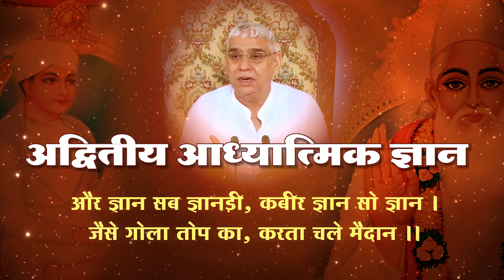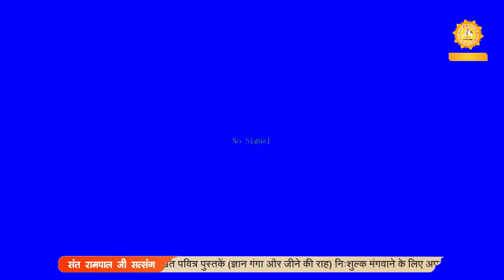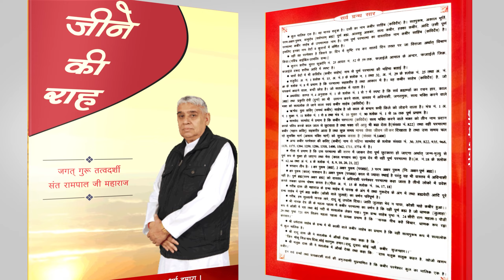Old Satsang of Sant Rampal Ji Maharaj | संत रामपाल जी सत्संग | Episode - 01 | SATLOK ASHRAM